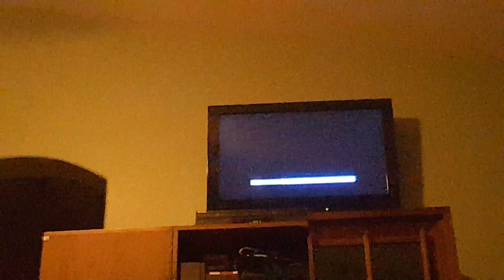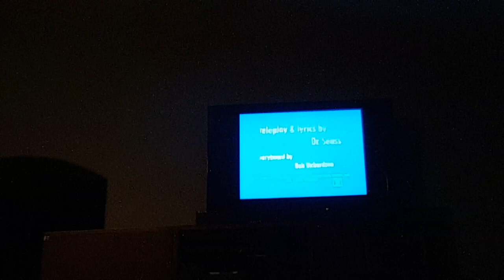Me reciting Green Eggs and Ham in other voices